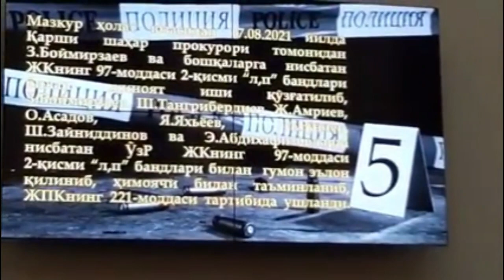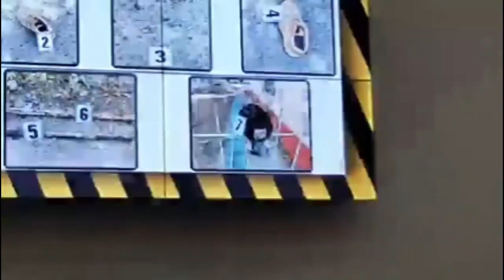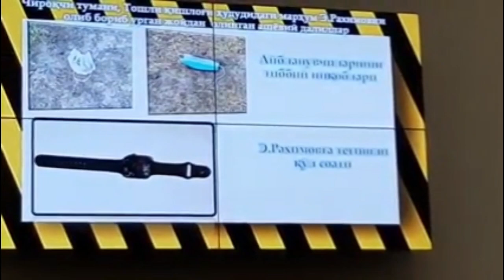ТЕЗКОР РАСМИЙ!! Ўзбекистон Республикаси Бош прокурори Ниғматилла Йўлдошев спортчи Элбек Раҳимовнинг